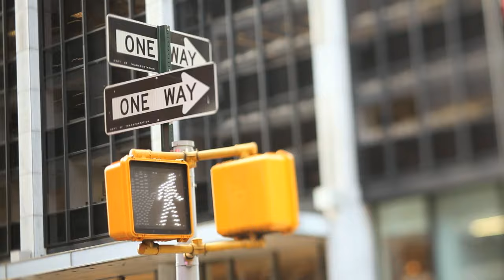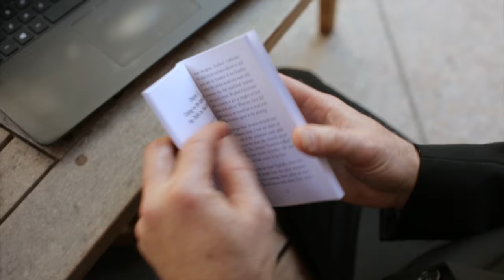Michael J. Levin Keynote Promo Reel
Michael J. Levin is a keynote speaker. He inspires, educates and motivates his audiences through the messages he delivers. Make sure to check out his latest programs

He shares what he has learned over his 30 years as an Entrepreneur, an Executive, a Consultant and a Coach. Michael delivers his own material and his own life lessons from the heart. He engages his audience not through Powerpoint but through interaction and connection.

Michael is President and CEO of Custom Solutions Inc. He has launched product and service companies and turned them into multi-million dollar entities. His products, including those he has patented, have been sold in every major retail drug, grocery and mass chain in the country. His patented products have been featured in O Magazine.

Along with the success of his own businesses, he has a prestigious list of clients he’s worked with including Pepsi Cola, Oracle, Clorox, McKesson, Hexcel and New Belgium Brewery along with a significant number of small to mid-size companies.

He is the author of “Sitting on the Same Side of the Table: The Art of Collaborative Selling”. He is an award winning co-author of Jack Canfield’s boo#k (author of Chicken Soup for the Soul) “The Road to Success.”

Michael’s latest book “Let Them See You Sweat: Lessons I’ve Learned on My Personal Journey with Stress” became a #1 International Best-Seller in January of 2017.

Michael has spoken on TV and radio shows around the country sharing his business and sales knowledge. He has appeared numerous times on Home Shopping Network and has also been featured in Entrepreneur Magazine.